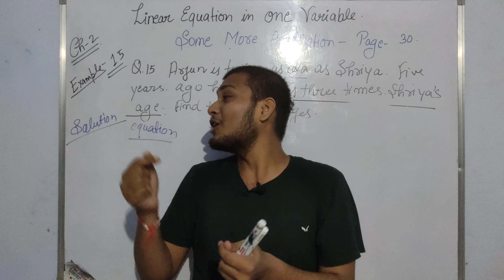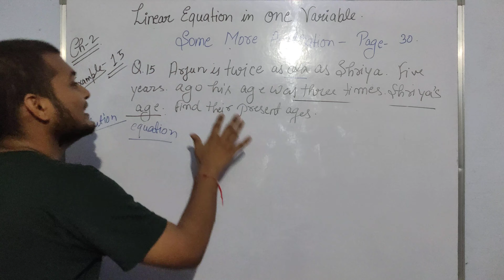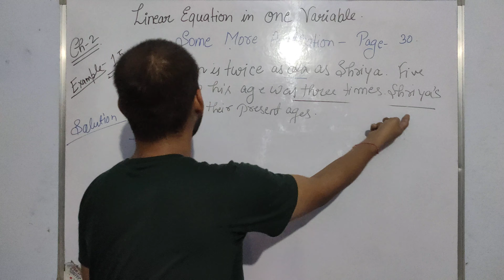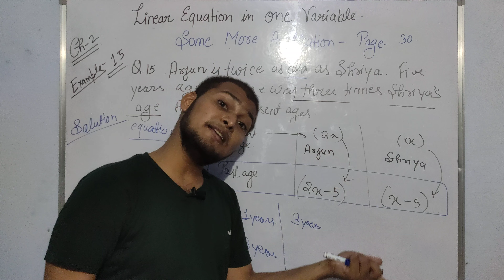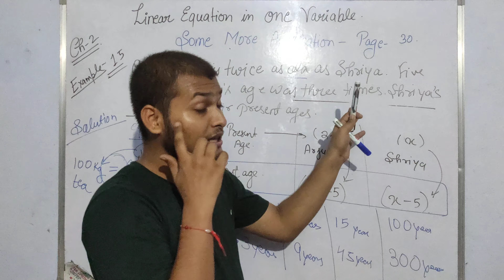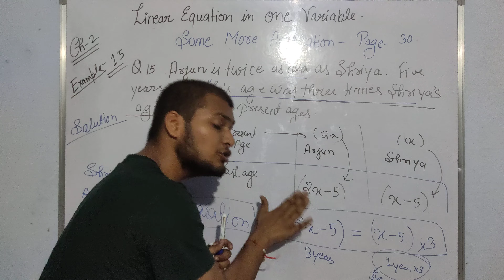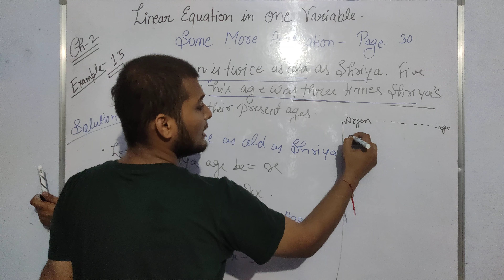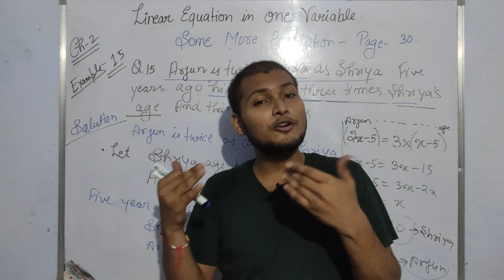Example 15 Chapter 2 Class 8 Math | Linear | Equation in one variable | Part 17 Class 8th Math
Some More Applications   @Sandeep Maheshwari

Example 15: Arjun is twice as old as Shriya. Five years ago his age was three times
Shriya’s age. Find their present ages.

Solution:

Let us take Shriya’s present age to be x years.
Then Arjun’s present age would be 2x years.
Shriya’s age five years ago was (x – 5) years.
Arjun’s age five years ago was (2x – 5) years.
It is given that Arjun’s age five years ago was three times Shriya’s age.
Thus, 2x – 5 = 3(x – 5)
or 2x – 5 = 3x – 15
or 15 – 5 = 3x – 2x
or 10 = x
So, Shriya’s present age = x = 10 years.
Therefore, Arjun’s present age = 2x = 2 × 10 = 20 years.

Example 14 Chapter 2 Class 8 Math | Linear |Equation in one variable | Part 16 Class 8th Math |

                                      EXERCISE 2.3

Solve the following equations and check your results.

1. 3x = 2x + 18

2. 5t – 3 = 3t – 5

 3. 5x + 9 = 5 + 3x

4. 4z + 3 = 6 + 2z

5. 2x – 1 = 14 – x

6. 8x + 4 = 3 (x – 1) + 7

7. x =4/5(x + 10)

8. (2/3)x+ 1 =(7x/15) +3

9. 2y +5/3 = 26/3 − y

10. 3m = 5 m –8/5